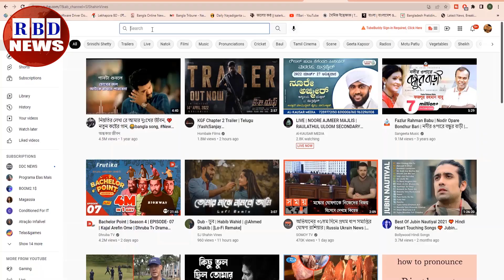আন্তর্জাতিক সংবাদ | Today 03 March 2023 | antorjatik sambad | বিশ্ব সংবাদ | BBC Bangla | RBD News